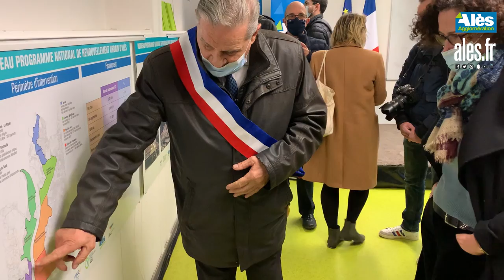Alès : le nouveau programme de rénovation urbaine officiellement lancé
Le 17 décembre 2021, avec la visite d'Emmanuelle Wargon, ministre déléguée au Logement auprès du Ministère de la Transition écologique, et la signature de la convention avec l’Agence nationale pour la rénovation urbaine (ANRU) avec Alès Agglomération, la Ville d'Alès et tous les financeurs, le Nouveau programme national de rénovation urbaine (NPNRU) est lancé 🏗

La rénovation urbaine concerne 7 quartiers d'Alès, soit près d’un tiers des Alésiens.
124 M€ seront engagés d’ici fin 2024, dont 52 M€ financés par l’État. Au total, entre 140 et 150 M€ vont être déployés pour ce programme entre 2021 et 2027.